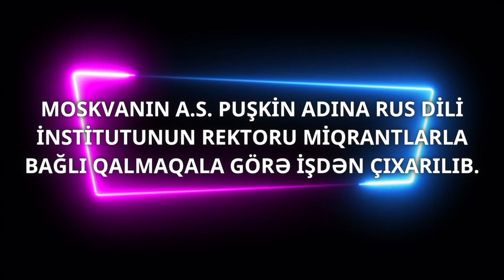İnstitut rektoru miqrantlarla bağlı qalmaqala görə işdən çıxarılıb